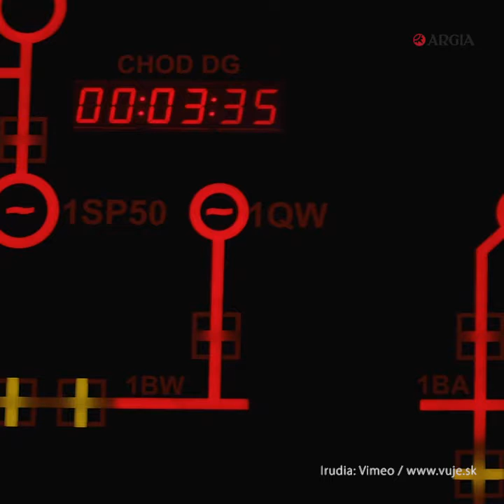PODCAST 2x13 | Nuklearra trantsizio ekologikorako aktibitateen artean kokatu du Bruselak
Klima larrialdiari aurre egiteko finantzamendu publiko zein pribatuak sektore kutsakor hauetara bideratzeko bidea irekitzen duen erabaki politiko garrantzitsua da Europar Batzordearena: nuklearrari eta gas naturalari etiketa berdea jartzea. Aldaketarik ez dutenez nahi, gisa horretako maniobrak biderkatzen sabiltza agintari politikoak. Entzun jenofa Berhokoirigoinekin egin dun saioa.